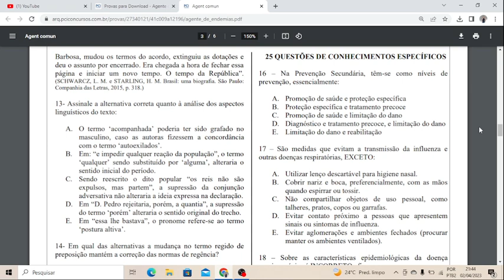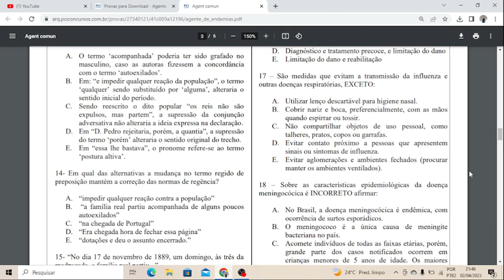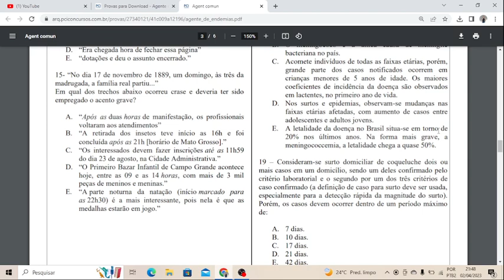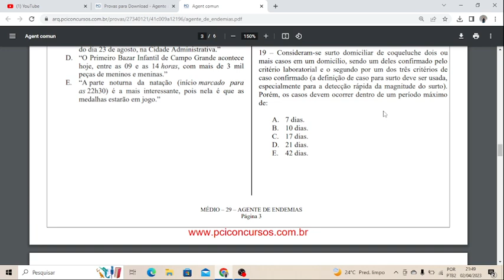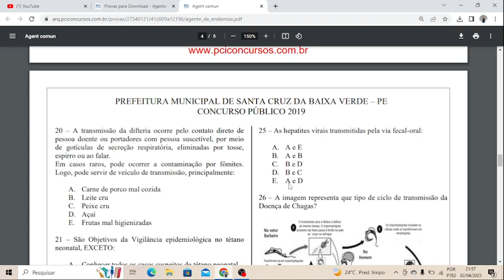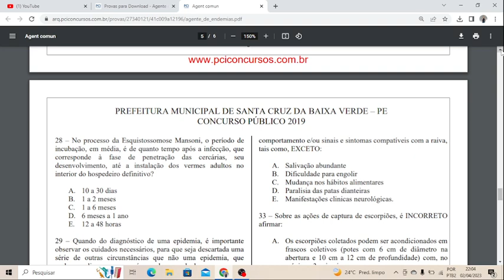prova específica de agente de endemias, banca idhtec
nesse vídeo vamos mostra uma prova específica do cargo de agente de endemias, prova da banca idhtec, serão algumas questões. Com essa prova você vai perceber o grau de dificuldade dessa banca, isso facilitara muito nos seus estudos!